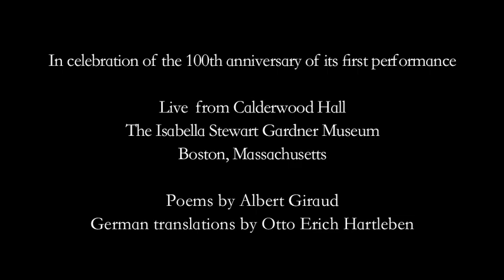"Pierrot Lunaire" by Schoenberg - Part One of Three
"Pierrot Lunaire" by Arnold Schoenberg, Op. 21 (1912)

In celebration of the 100th anniversary of its first performance

Live from Calderwood Hall, February 2, 2012
The Isabella Stewart Gardner Museum
Boston, Massachusetts

Poems by Albert Giraud
German translations by Otto Erich Hartleben

Musicians:

Paula Robison - sprechstimme
Sooyun Kim - flute, piccolo
Carol McGonnell - clarinet, bass clarinet
David Fulmer - violin, viola
Michael Kannen - cello
Steven Beck - piano

Video Credits:

Montage by Paula Robison and Adam Workman
Audio by Tom Stephenson
Produced by Adam Workman, Flutistry Boston

Special Thanks to The Isabella Stewart Gardner Museum, Scott Nickrenz, Director of Music

English Synopses by Paula Robison

Part One:
Pierrot/Poet, intoxicated by the Moon

1. Mondestrunken (Moondrunk):
Flooding absinthe-waves of moonlight pour down at night, tipping the far horizon's edge, swarming with sweet and shocking desires. The Poet stares at the sky and slurps it in with his eyes, reeling in ecstasy.

2. Colombine:
Totally stoned, the poet longs to pick moonflowers and scatter them on Colombine's hair.

3. Der Dandy (The Dandy):
With a fantastical lightbeam, the moon sparks the crystal flasks on Pierrot's ebony washstand. Pierrot, dressing for an evening out, throws aside his usual face paint and bespangles his face with the moonbeam!

4. Eine Blasse Wascherin (Moon at the Laundry):
The silver-gleaming naked arms of the moon stretch down to the riverbank. Like a ghostly laundrymaid, she spreads out her light-beam-woven linen across the dark meadows.

5. Valse de Chopin (Chopin's Waltz):
Within the waltz lurks a morbid charm, like a pale spit of blood on a sick person's lips. The poet longs to keep the fear and danger inside his being, like the troubling aftertaste of a spit of blood.

6. Madonna:
The Mother of all Sorrows holds out to an unbelieving world her dead Son's body. The poet enshrines her in his verses.

7. Der Kranke Mond (The Sick Moon): High on the endless black of night lies the moon, dying of love. Its immense feverish gaze haunts Pierrot-Poet like a strange melody. A lover passes by, uncaring, unaware of the moon's pale streams of blood.